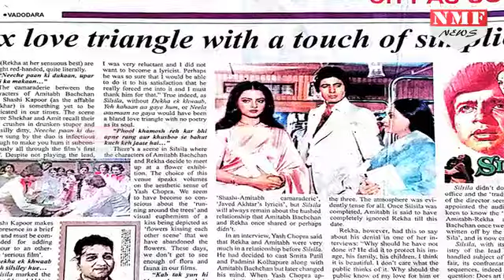Real Life में Love Triangle के पेंच में फंसे ये Bollywood Stars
Films में Love Triangle को नई बात नहीं है लेकिन Real Life में ये बहुत तकलीफदेह होता है. आपको ये जानकार हैरानी होगी कि जिन Stars की फिल्मी कहानी से हम  Love Triangle का दर्द महसूस करते हैं उनमें से कई Stars इसके पेंच में फंस चुके हैं. कौन-कौन हैं वो Satars जानिए इस Special Report में.